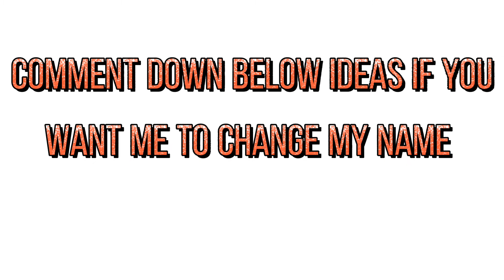Should I change my name, if so comment down below ideas 💖💖